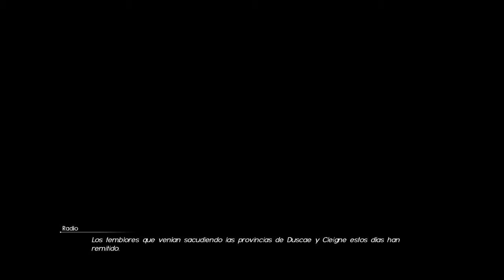Conoce a Gentiana FINAL FANTASY XV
Por fin tenemos en nuestras manos el esperadísimo FINAL FANTASY XV. Después de diez años de desarrollo y de cambiar varias veces el equipo técnico y la dirección, Square Enix acaba de entregarnos en mano (o de forma digital) esta obra de arte. Disfrutareis de su calidad gráfica, algo de lo que los usuarios de PS4 Pro podrán presumir más que nadie, de su maravillosa historia, del nuevo sistema de combate, de los guiños a las anteriores aventuras del mundo Final Fantasy… simplemente IMPRESIONANTE. Nos meteremos en la piel de Noctis, el príncipe heredero de Lucis, que parte desde Insomnia, la capital del reino, para comenzar su lucha contra Niefelheim, el reino invasor. Veremos enfrentados la magia y la tecnología, lucharemos contra enemigos inmensos, disfrutaremos de la evolución de nuestros personajes, incluso nos iremos de pesca de vez en cuando!!!
Espero que disfrutéis de esta serie de video tanto como yo lo haré jugándolo y que entre todos podamos descubrir los mayores misterios de Eos.